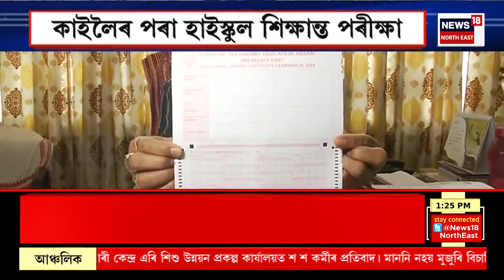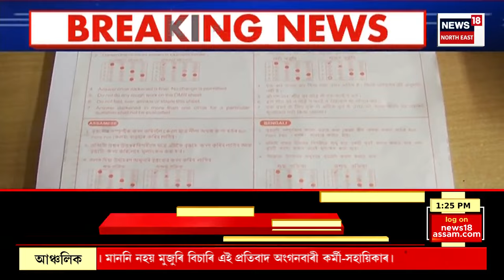Assamese News : গাঁও চহৰ জিলাৰ খবৰ | যোৰহাটত মেলেং মেটেলি পথাৰত CM Himanta Biswa Sarma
0:00 Intro
03:40 Congress ত বিপৰ্যয়